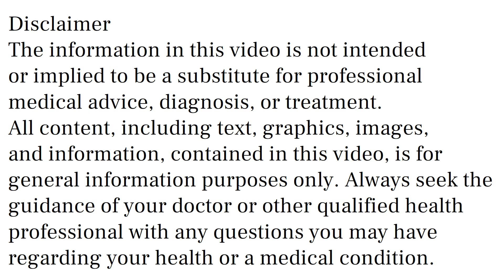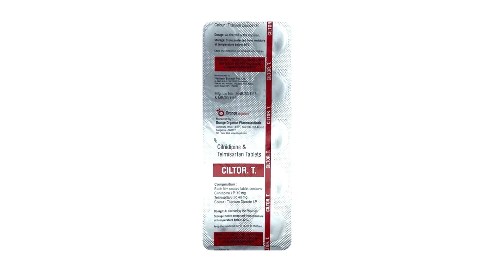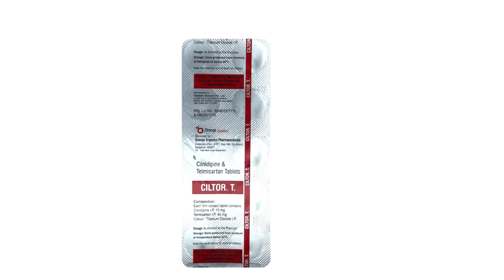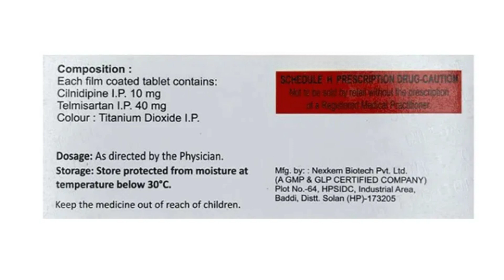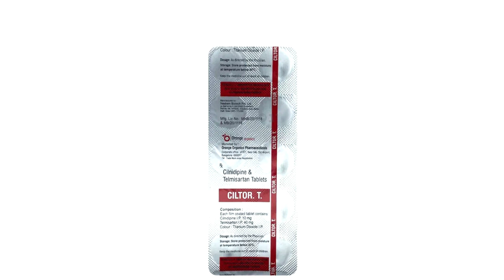Ciltor T Tablet Uses, Side Effects in Hindi, Ciltor T Tablet Ke Fayde Aur Nuksan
ciltor t tablet uses & side effects in hindi | ciltor t tablet ke fayde aur nuksan | how to use ciltor t tablet. in this video, we will discuss what are the uses and benefits of ciltor t tablet. How to use ciltor t tablet. We will also discuss what are the side effects of ciltor t tablet. Watch the complete video for detailed review of ciltor t tablet in hindi.